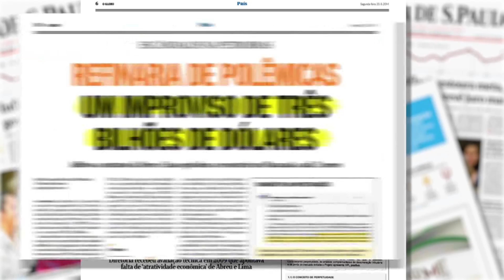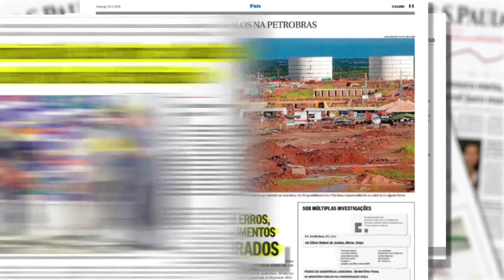Refinaria Abreu e Lima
Conheça a refinaria da Petrobras que virou um poço... de problemas. A unidade Abreu e Lima, em Pernambuco, voltou às manchete dos jornais. Conforme o jornal "Valor Econômico", uma auditoria do Tribunal de Contas da União apontou indícios de superfaturamento, de R$ 367 milhões, dos quais R$ 242 milhões já teriam sido quitados.